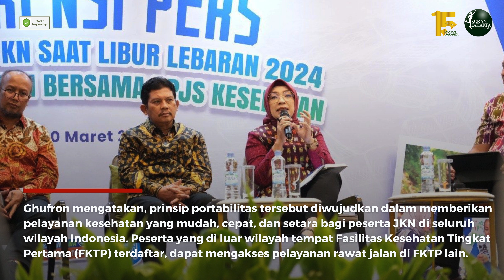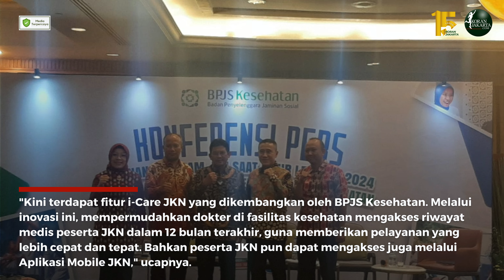BPJS Kesehatan Permudah Layanan Selama Libur Lebaran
Badan Penyelenggara Jaminan Sosial (BPJS) Kesehatan mempermudah layanan bagi peserta program Jaminan Kesehatan Nasional (JKN) selama libur lebaran. Hal tersebut sesuai dengan prinsip portabilitas yang diterapkan BPJS Kesehatan.

"Selama cuti bersama dan libur lebaran 8-15 April 2024, BPJS Kesehatan berkomitmen memudahkan peserta JKN dalam mengakses pelayanan kesehatan yang diperlukan," ujar Direktur Utama BPJS Kesehatan, Ali Ghufron Mukti, dalam konferensi pers, di Jakarta, Rabu (20/3).

Reporter: Muhammad Marup
Video Editor: Rifqi Rahmandika